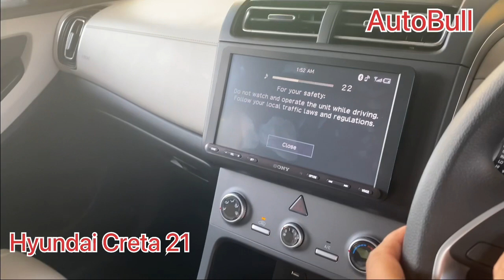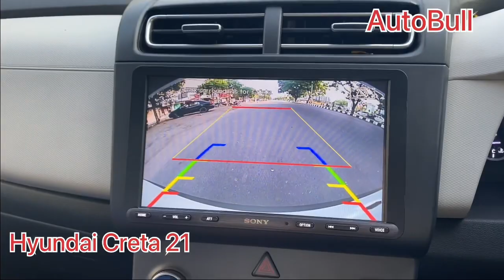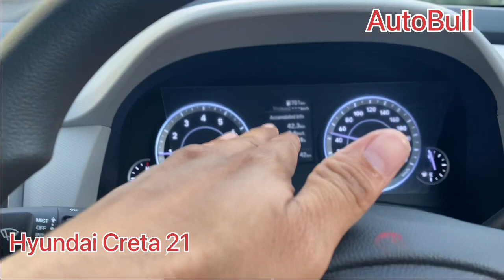Hyundai Creta 21 E model Upgrade Accessory-9510159995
AutoBull Car Accessories-Vadodara

Adress -Shop7 Kunj Residincy, nr ambe school vadsar Bridge Manjalpur-390011

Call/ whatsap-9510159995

Creta e model Accessories Vadodara Gujarat
Hyundai Creta 2021 E model Accessories rajkot
Vadodara
Rajkot
Surat
Junagadh
Baroda
Car lovers
Car accessories
Car like
Car owners
Car car car
information

Shop close on Monday
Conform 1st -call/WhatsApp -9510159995